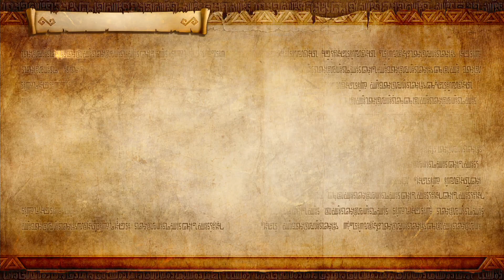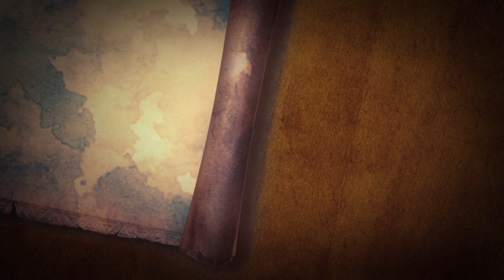젤다 무쌍 스위치 - #3 스토리 1-3A 녹색 옷을 입은 소녀 / 링클